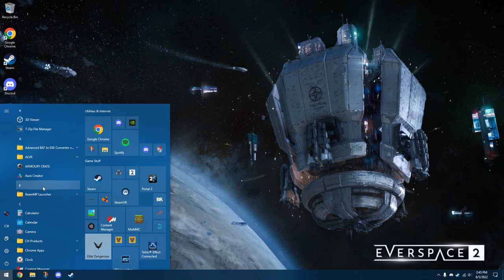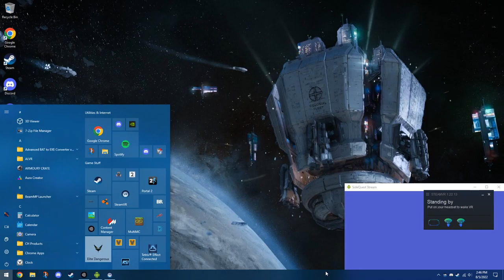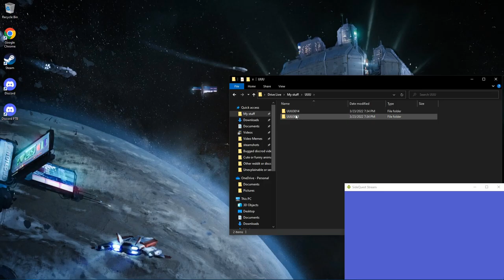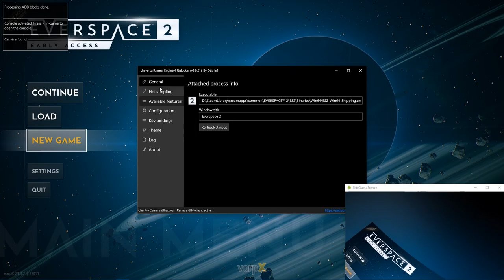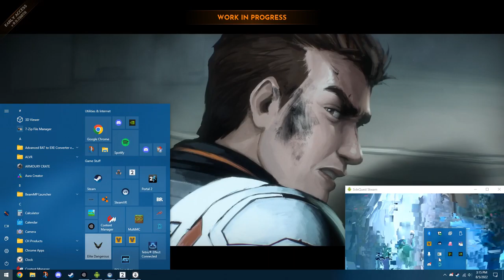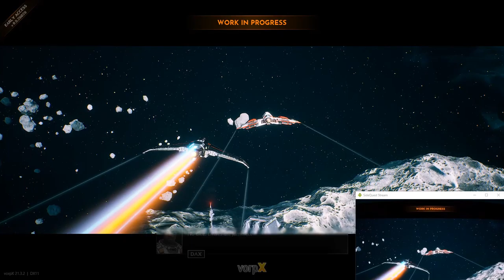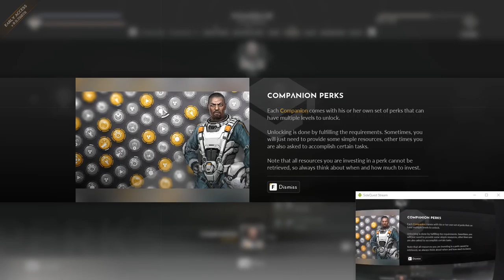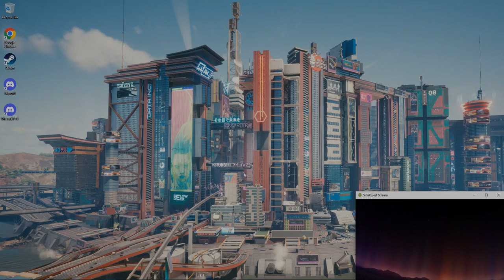Vorpx VR testing with TrackIR in EVERSPACE™ 2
With the new Drake Gang Wars update, TrackIR was implemented, meaning it would be a lot easier to play in VR with Vorpx. The result was absolutely playable, but not perfect.

The reason I had to use UUU was because the max in game fov looked wonky in the headset
(you could probably do something in the config files as well)